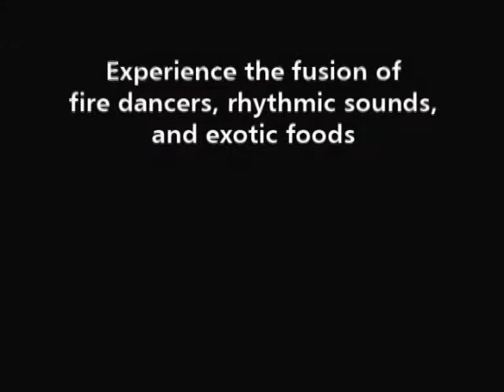Night at the Museum - Museum of Life and Science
Enjoy an adult night out at the Museum. Experience the fusion of fire dancers, rhythmic sounds and exotic foods. Ride the night train and more! We promise this after-hours extravaganza will be an experience you will never forget. Dont miss it!

Tickets are $50 per person
Your ticket includes:

    * An eclectic array of foods, beer, wine, soft drinks and dessert
    * Live music by The Deluge
    * Performances by The Ember*Ellas
    * FREE Valet Parking
    * Great activities
    * Train ride

Also, enjoy some great beverages designed just for us: Liquid Nitrogen Margarita and Blueberry Mojito served in a commemorative cup- $7 each. All other alcoholic beverages other than beer or wine $5 each. Credit card, cash or checks accepted.

Proceeds from the event will support the Museums work to advance science education and cultural outreach to the Triangle community preparing the next generation of scientists and science and technology industry professionals.  $20 of each ticket is tax-deductible.

This event is for adults, age 21 years and up.
The suggested attire is dressy casual.